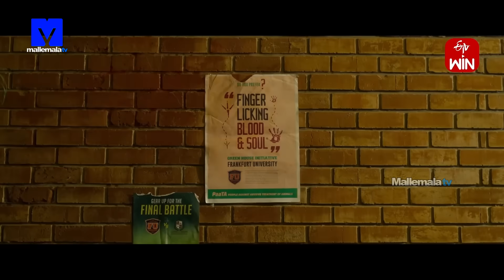Extra Jabardasth Latest Promo - 1st December 2023 - Rashmi Gautam,Maheshwari,Immanuel,Bullet Bhaskar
ExtraJabardasth Latest Promo on Mallemalatv. Extra Jabardasth Host by RashmiGautam Maheshwari krishnabhagwan is the Judges.